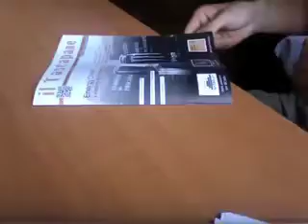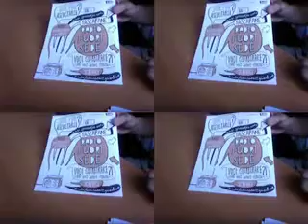Tascapane coming soon...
Il nuovo attesissimo numero del free press universitario "Il Tascapane"!